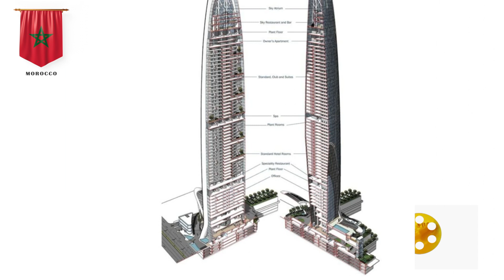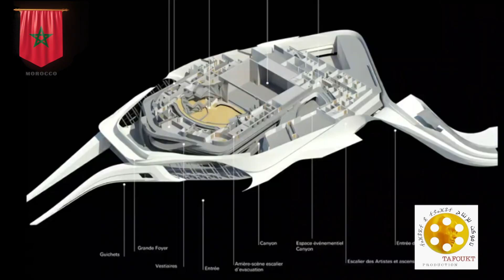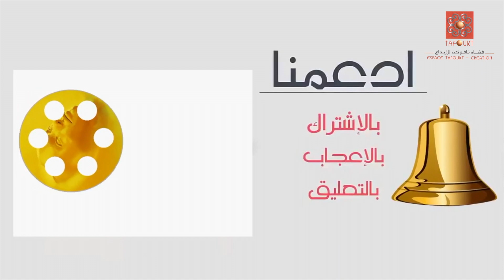المغرب بلد التحديات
المغرب، البلد الأمة، السحر والجمال.. من القصور الفخمة بالمدن الإمبراطورية في المملكة الشريفة، إلى الأزقة والحياة بالأسواق الصاخبة والملونة في البلدات الصغيرة ذات الطبيعة المتفردة.. من قمم الأطلس إلى الكثبان الرملية التي لا نهاية لها بالصحراء المغربية، والصحاري الساحرة، يلعب المغرب كل الإغراءات ويقلب كل التكهنات. لأنها أيضًا بلد الشواطئ الرملية الطويلة الجميلة والضيافة بقلب محب مفتوح. بعيدًا عن الكليشيهات السياحية هيا بنا لنرى كيف أصبحت المملكة الشريفة واحدة من أكثر البلدان ديناميكية في القارة الأفريقية، مع الحفاظ على سحرها الساحر كما هو وهويتها الوطنية المتنوعة والجامعة تحت شعار: التعددية الثقافية في إطار الوحدة الوطنية
Le Maroc, le pays des défis
Le Maroc, le pays de la nation, de la magie et de la beauté.. Des palais opulents des villes impériales du Royaume Chérifien, aux ruelles et à la vie des marchés animés et colorés des petites villes à la nature unique.. Des sommets de l'Atlas aux interminables dunes de sable du Sahara Marocain, et des déserts enchanteurs, le Maroc joue toutes les tentations et renverse toutes les spéculations. Parce que c'est aussi un pays de belles longues plages de sable et d'hospitalité avec un cœur ouvert et aimant. Loin des clichés touristiques, voyons comment le Royaume Chérifien est devenu l'un des pays les plus dynamiques du continent africain, tout en préservant son charme charmeur tel qu'il est et son identité nationale diverse et fédératrice sous le slogan : pluralisme culturel dans le cadre de la unité.
Morocco, The country of challenges
Morocco, the country of the nation, of magic and beauty.. From the opulent palaces of the imperial cities of the Cherifian Kingdom, to the alleys and the life of the lively and colorful markets of the small towns with their unique nature. from the Atlas to the endless sand dunes of the Moroccan Sahara, and enchanting deserts, Morocco plays with all temptations and reverses all speculations. Because it is also a country of beautiful long sandy beaches and hospitality with an open and loving heart. Far from tourist clichés, let's see how the Cherifian Kingdom has become one of the most dynamic countries on the African continent, while preserving its charming charm as it is and its diverse and unifying national identity under the slogan: cultural pluralism in the unit framework.